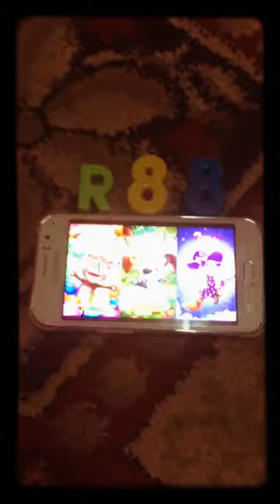٢٦ مايو، ٢٠٢٠